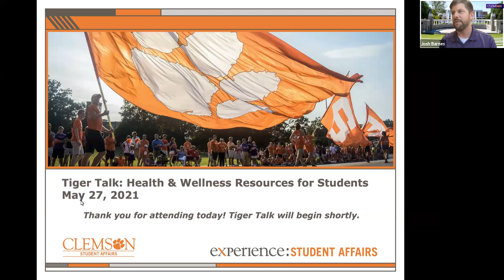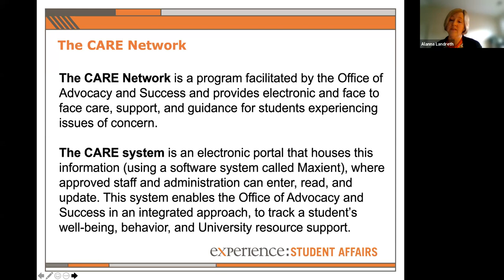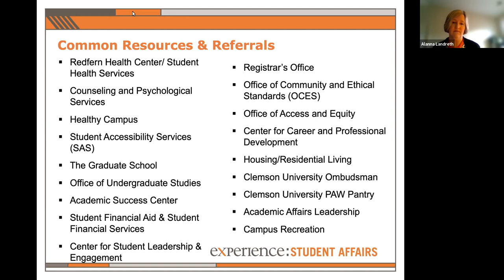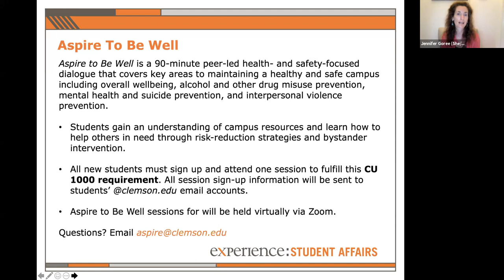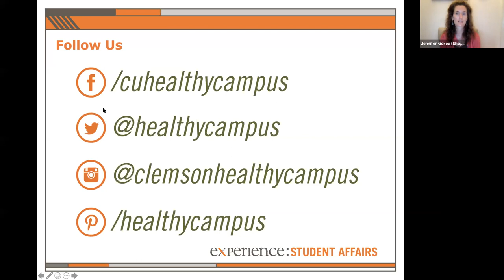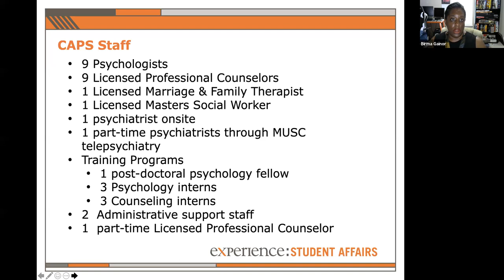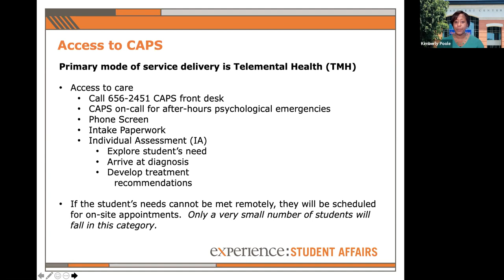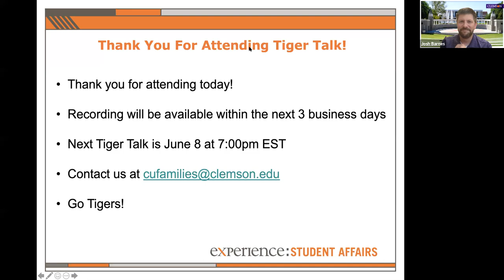Tiger Talk: Student Health & Wellness Resources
Campus health experts will provide an overview and information on a variety of health and well-being resources and services available to students. Presenters will also share how parents and family members can support student health and well-being.